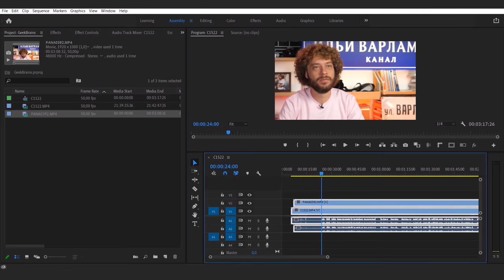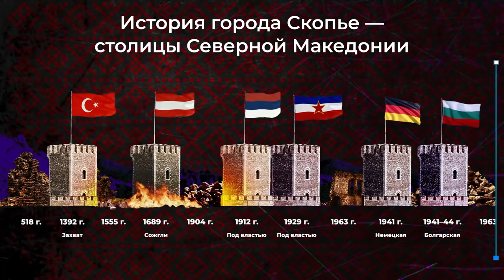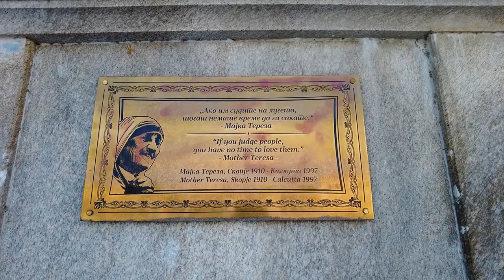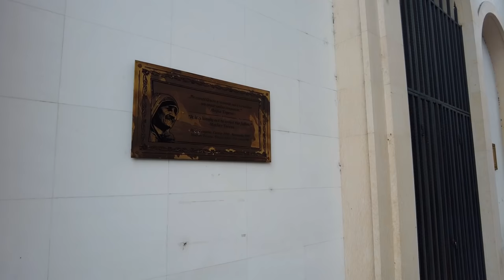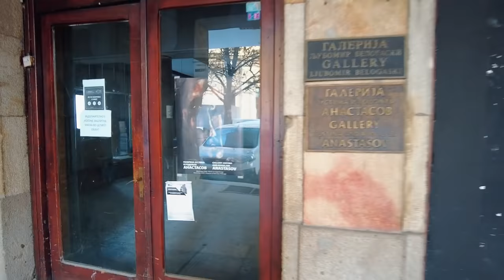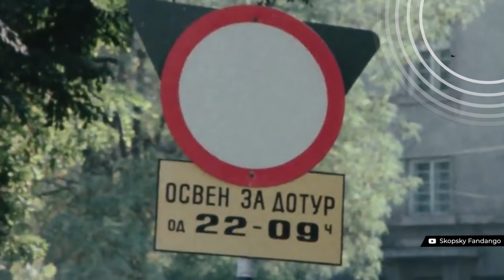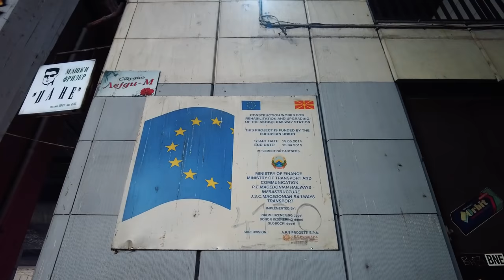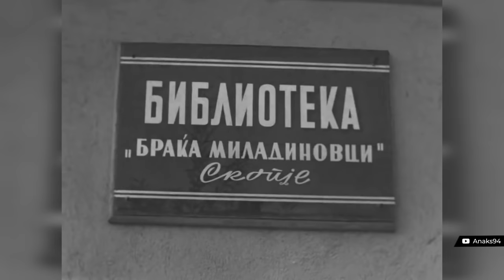Скопье: не история, а фейк, не наследие, а пустышка! | Дворец дурновкусия в Северной Македонии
Мы в Скопье — столице Северной Македонии, но история той самой Македонии с этой странной почти не связана. Греция даже сумела настоять на переименовании этого государства, ведь Александр Македонский имеет для греков особое значение. Но обо всём по порядку.

Сегодня Скопье — это такой помпезный безвкусный дворец, который населяют цыгане. Архитектура приводит в ужас, на каждом шагу вы встретите бездарный памятник, фонтан или статуи. Предупреждаю, прогулка по Скопье прививает дурной вкус! Я вас предупреждал ;)

Тайм-коды:
0:00 Вступление
0:48 Александр Македонский и Македония
05:50 История Скопье
07:50 Город — рай для владельца шашлычной
10:10 Хотели как лучше, а получилось...
12:02 Кто за это отвечал!
14:09 Насмешка над архитектурой
15:20 К чему привело желание уделать греков
18:54 Мать Тереза
19:56 Статуй много не бывает!
25:21 Герои «Марвел» от македонцев
29:12 Повсюду срач и памятники
31:44 Почему они не забрали Церетели?!
34:54 Уголки истории в городе
37:40 Что общего у Лондона и Скопье
38:50 Как Скопье изобретает историю
42:45 Чем занимаются цыгане
43:51 Следы Югославии
47:30 Кошмарный вокзал
52:10 Окраины Скопье
57:28 Македонский язык
01:00:02 Македонская провинция
01:02:42 Заключение